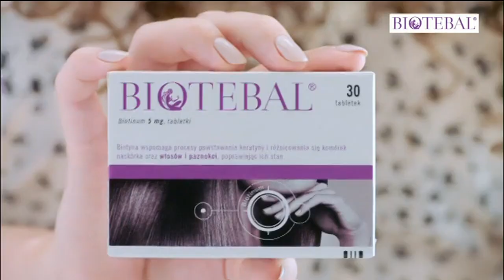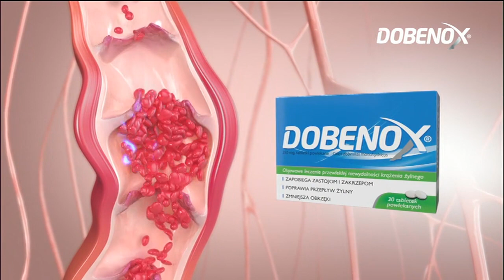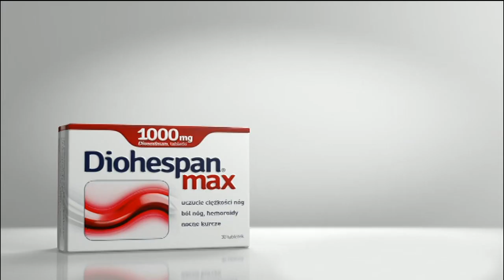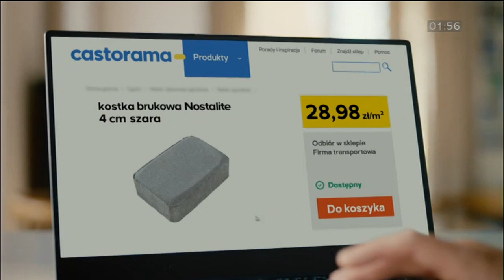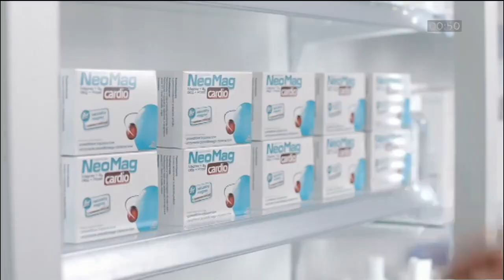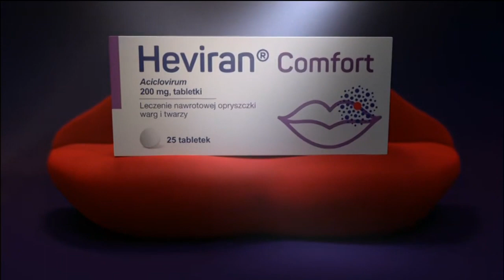TVP HD - Dwa bloki reklamowe i zapowiedzi z 7 maja 2020 roku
Zawartość nagrania: dwa bloki reklamowe i zapowiedzi
Kanał, z którego pochodzi nagranie: TVP HD
Data i godzina emisji: 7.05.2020 r., ok. godziny 20:20
Wyemitowano pomiędzy dwoma odcinkami serialu "Rodzinka.pl"